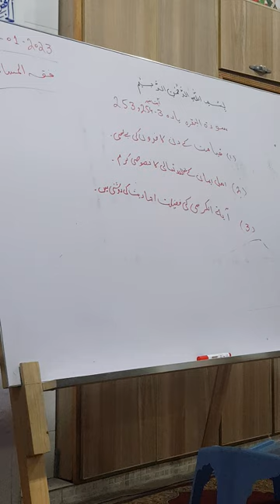Dars-e-Quran-Part 2-تیسرا پارہ سورہ بقرہ